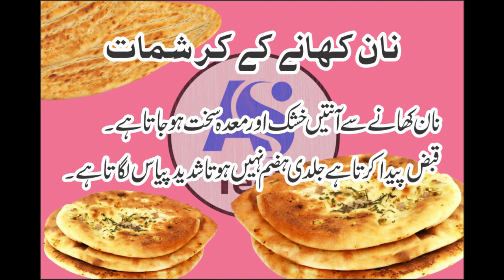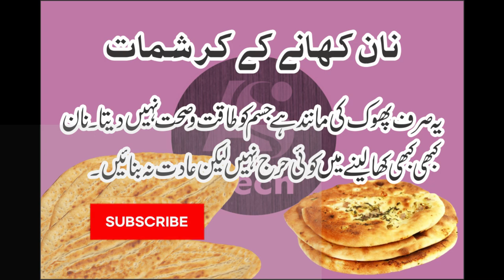کھانسی کا علاج || Cough treatment || Whitening Syrup || ab khansi ni rhy gi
کھانسی کا علاج Cough treatment

Welcome to the world of Al Shifa Tech. This video is about cough treatment,cold cough,stop coughing,
khansi ka elaj,whitening syrup, losses of naan,